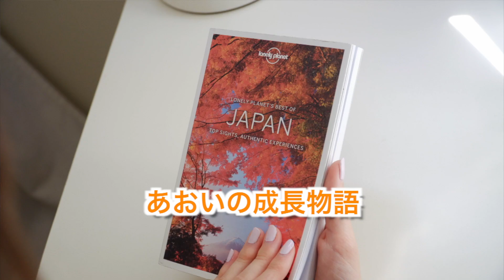【あおレコ】お出かけ先にて♪【Oct.2023】